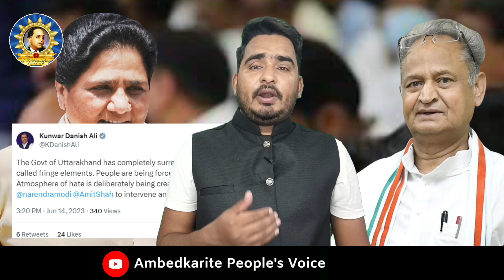सीएम अशोक गहलोत का बड़ा बयान जादू से मोदी ने यूपी से बसपा को गायब कर दिया || Ashok Gehlot | Mayawati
हमसे जुड़े -